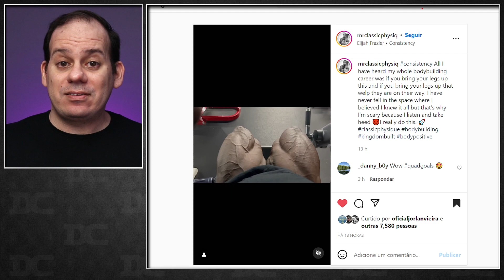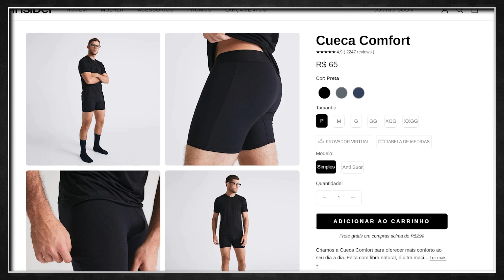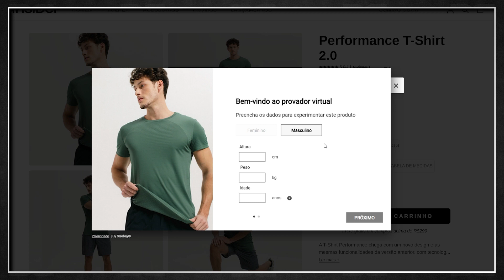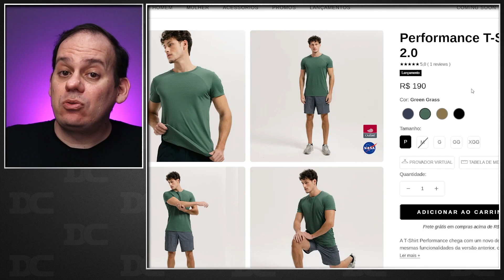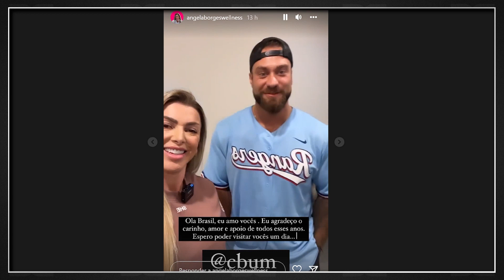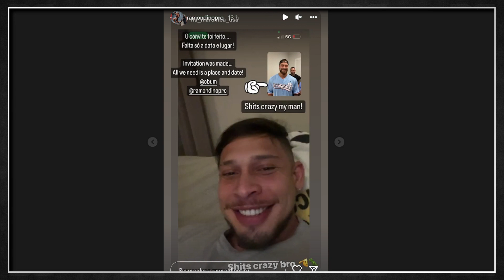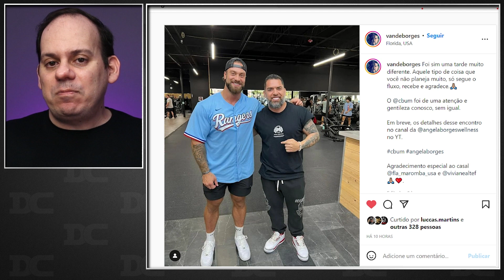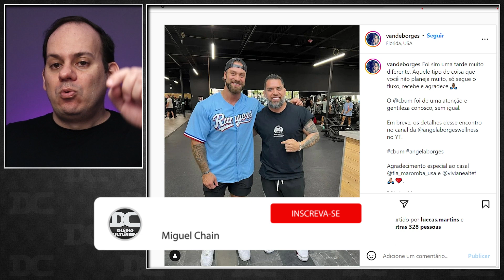CBUM aceita convite de treino com Ramon - veja os bastidores + Felipe Franco com cara de caveira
Content:
00:00 - Robert Timms
01:54 - Phil Heath
02:29 - Insider
04:19 - Felipe Franco
05:24 - Angela Borges e CBUM